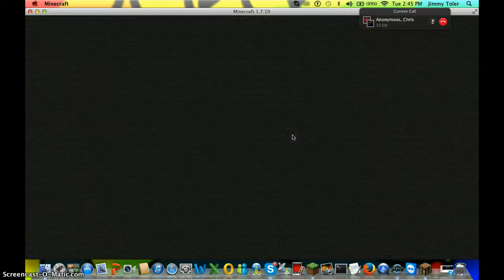Attack on Titan! | Minecraft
Hey guys today we played a Minecraft version of Attack on Titan! Suggested by Evilman003. Anyways we got grabbed a bunch and yea I honestly think it was pretty fun so yea check it out the server is 1.7.10 and the IP is playaot.mcpro.co! Anyways I hope you enjoyed the video! Goodbye! -james